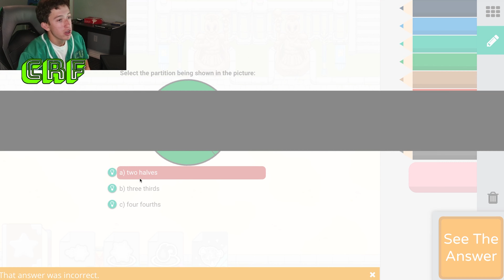I DESTROYED The World's Scariest Prodigy Hacker...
Prodigy Math, Dark Tower, Prodigy Epics, Prodigy Hacks, Prodigy chill and char, prodigy membership, prodigy math game hacks and cheats